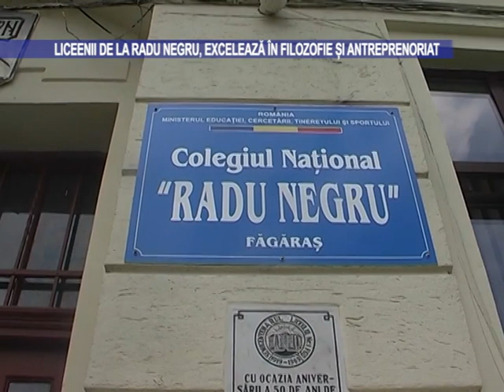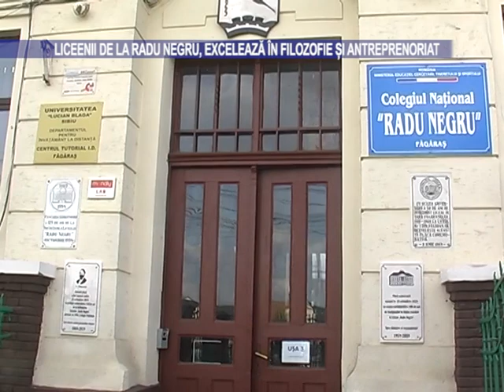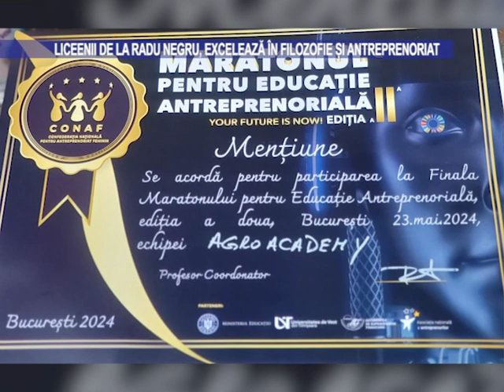Liceenii de la Radu Negru excelează în filozofie și antreprenoriat